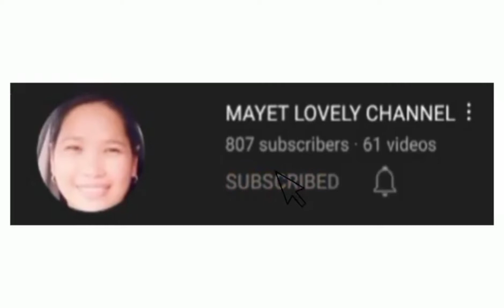TEACHING GERMAN SHEPHERED DOG SOME DOG TRICKS !! (Meimei)